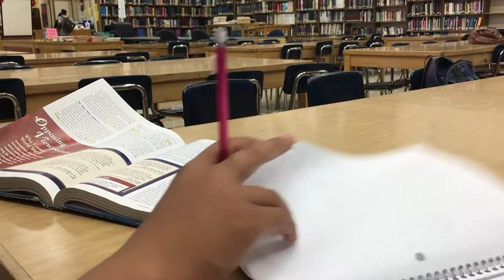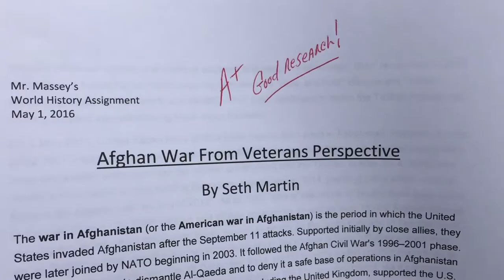Best PSA High School Level Lost and Found Chatsworth Charter HS